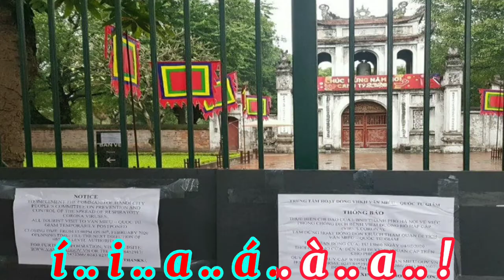Hai bố con hát văn covid ( cô hồn, covid, cô đơn ) đánh tan covid